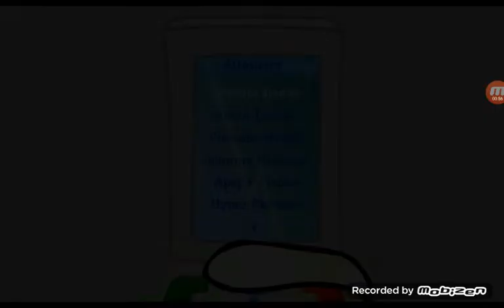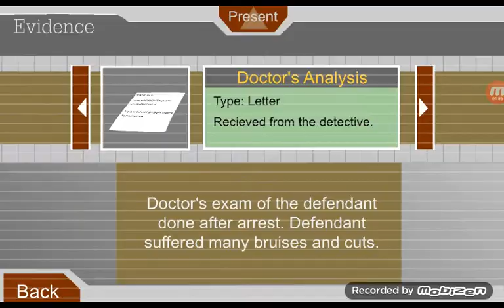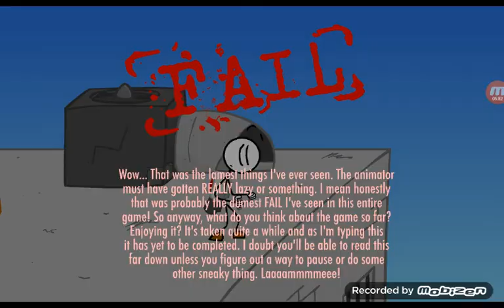Playing escaping the prison